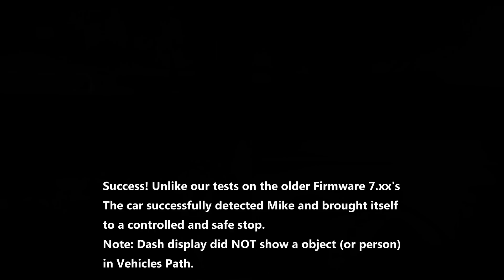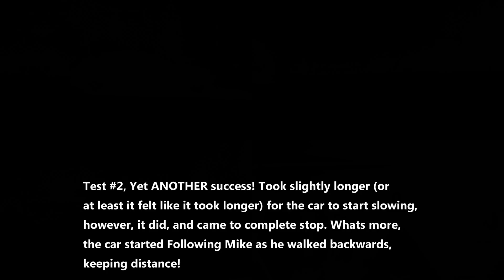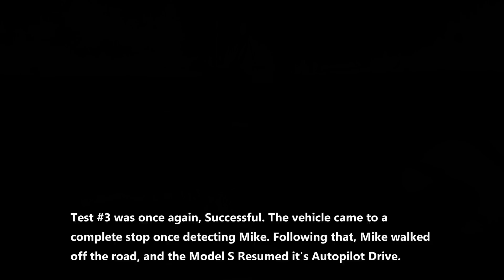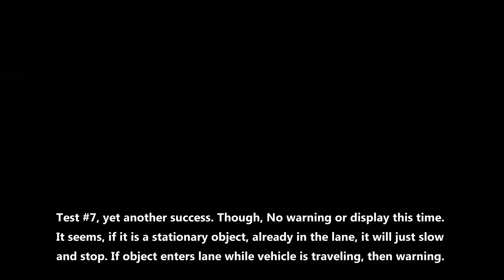Tesla Model S Collision Avoidance HUMAN TEST! w/Firmware 8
Tesla Model S Collision Avoidance HUMAN TEST!  w/Firmware 8       Tesla Model S  4k UHD
### Get Instant $1000 discount on purchase of your Tesla Model S or X!

About 6 months ago, Myself and Mike Anthony from Mike Anthony Autosports ( View this video from his POV Here! ) had a brilliant idea to test out the Collision Avoidance system of the Tesla Model S (And on Model X technically since same hardware and software). This was way back on Firmware 7.xx
   In October, Tesla released Firmware 8.0, which has been met with mixed emotions. I, personally am not a fan. The interface and it's feature changes felt rushed. However, something that was not as rushed, was "under the hood" so to say. Tesla, with Bosch (the supplier of the Radar hardware) have created a "Enhanced" Radar. Basically, same hardware, but the programming has been changed Exponentially. Through Software, they have been able to greatly increase what and how the radar detects objects, and have been able to bring it from a secondary sensor, to a Primary on the same level as the camera.
   In this video, we do multiple tests at different speeds to see if Firmware 8.0 has made any improvements. We were not expecting it to have been in the sense of Pedestrian Detection, however, Tesla has pulled through.

For those who wanted more Tesla Good News, this is some MAJOR good news if your a Pedestrian!

Upgrading Autopilot: Seeing the World in Radar

The Tesla Team September 11, 2016
While there are dozens of small refinements with Version 8 of our software, described in addendum below, the most significant upgrade to Autopilot will be the use of more advanced signal processing to create a picture of the world using the onboard radar. The radar was added to all Tesla vehicles in October 2014 as part of the Autopilot hardware suite, but was only meant to be a supplementary sensor to the primary camera and image processing system.

Therefore, the big problem in using radar to stop the car is avoiding false alarms. Slamming on the brakes is critical if you are about to hit something large and solid, but not if you are merely about to run over a soda can. Having lots of unnecessary braking events would at best be very annoying and at worst cause injury.

The first part of solving that problem is having a more detailed point cloud. Software 8.0 unlocks access to six times as many radar objects with the same hardware with a lot more information per object.

The second part consists of assembling those radar snapshots, which take place every tenth of a second, into a 3D "picture" of the world. It is hard to tell from a single frame whether an object is moving or stationary or to distinguish spurious reflections. By comparing several contiguous frames against vehicle velocity and expected path, the car can tell if something is real and assess the probability of collision.

The third part is a lot more difficult. When the car is approaching an overhead highway road sign positioned on a rise in the road or a bridge where the road dips underneath, this often looks like a collision course. The navigation data and height accuracy of the GPS are not enough to know whether the car will pass under the object or not. By the time the car is close and the road pitch changes, it is too late to brake.

This is where fleet learning comes in handy. Initially, the vehicle fleet will take no action except to note the position of road signs, bridges and other stationary objects, mapping the world according to radar. The car computer will then silently compare when it would have braked to the driver action and upload that to the Tesla database. If several cars drive safely past a given radar object, whether Autopilot is turned on or off, then that object is added to the geocoded whitelist.